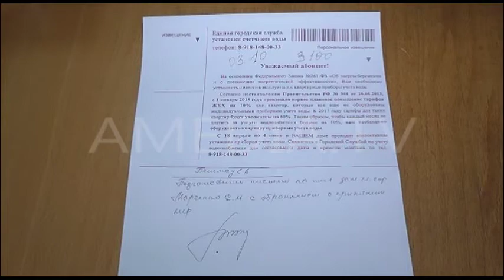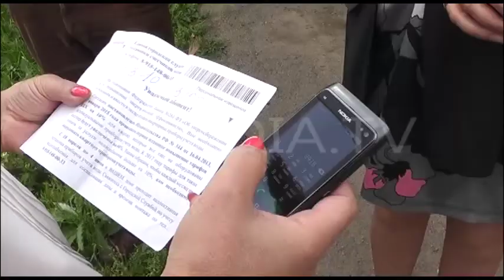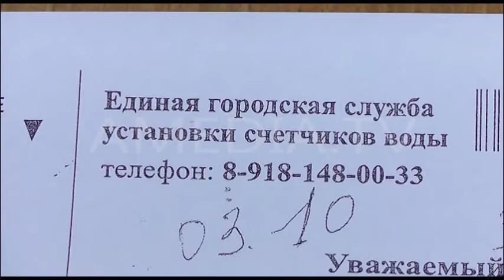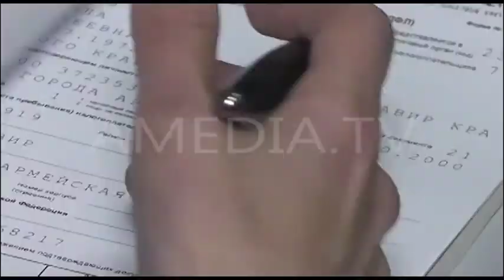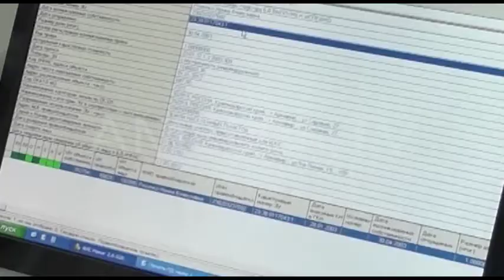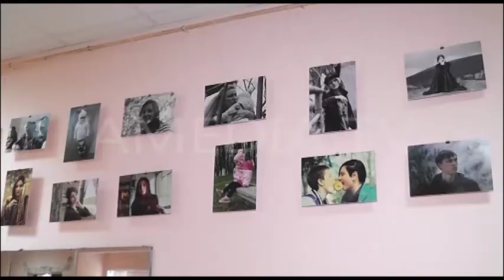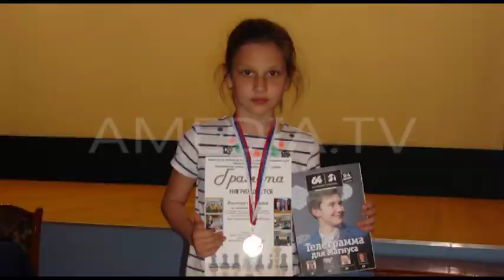ТВОИ НОВОСТИ 15.06.2016( Новости Армавира )